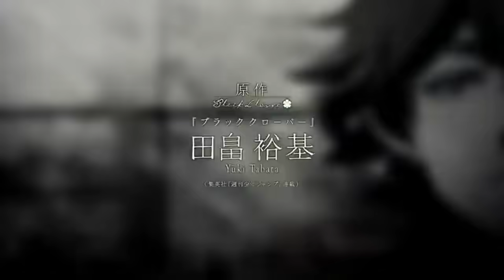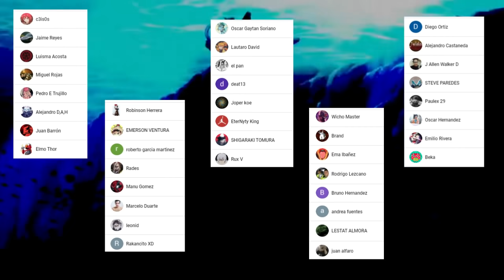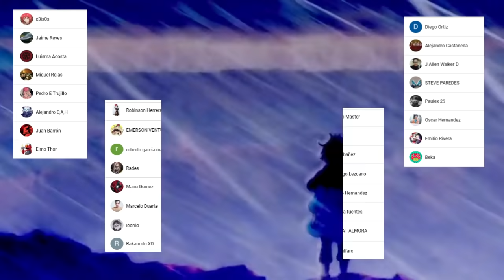ASTA Asimilación Demoniaca ?? 💥FUEGOLEON Spirit DIVE ?? NUEVOS DISEÑOS || Black Clover 278 Teorias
HOLA AMIGOS ESTA VEZ LES TRAEMOS EL NUEVO VÍDEO HABLANDO SOBRE LAS POSIBLES NUEVAS TRANSFORMACIÓNES QUE VEREMOS EN EL ARCO DE LA TRIADA OSCURA, DÉJENME SU OPINIÓN EN LOS COMENTARIOS.

Usa estos códigos de promoción:
Extra 5% Order Over $49, Code: Anime
Extra 7% Order Over $79, Code: Senpai
Extra 10% Order Over $99, Code: Daisuki

Entren al grupo de Pokedra Black Clover VIP, para encontrar el manga, el anime y el mejor contenido de Black Clover:

VISITANOS EN